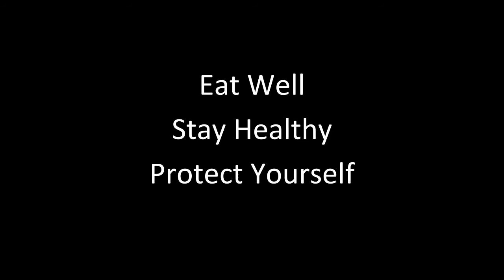Zinc Monotherapy To Treat Low Mood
Can zinc be used as a treatment for depression and anxiety?

Eat Well, Stay Healthy, Protect Yourself

RdB